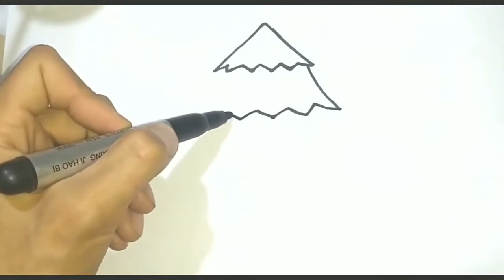Drawing Coloring for children/ਬੱਚਿਆਂ ਲਈ ਡਰਾਇੰਗ ਰੰਗ/Menggambar Mewarnai untuk anak-anak/그림 그리기